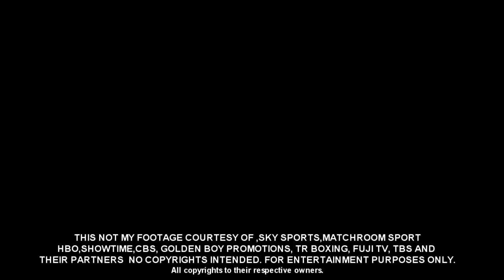Best Fighters in Boxing 2017 Brian JbLedbetter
Playlist Starting on this a lil early but I just wanted to get this done soon as possible.